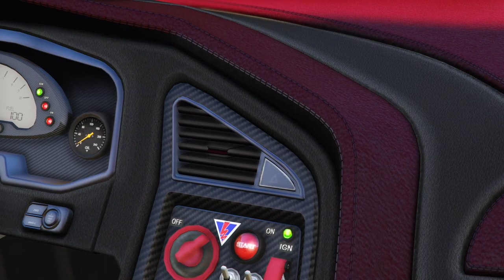Dewbauchee Specter | GTA Online Vehicles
Imagine the most exclusive two-door sports car on the planet. Now imagine gutting it, and transforming it into a lightweight, liveried, carbon-fiber racer. Why, you ask? Well, why did we go to the moon? Why do we build to the stars? Why do we watch celebrity sex tapes instead of proper porn? Exactly. Now stop asking perfectly legitimate questions and get out your damn wallet.

The Home of the Most Interactive & Entertaining GTA Live Streams on YouTube